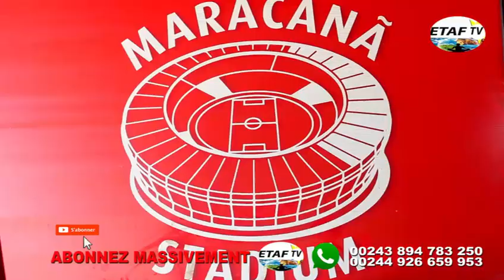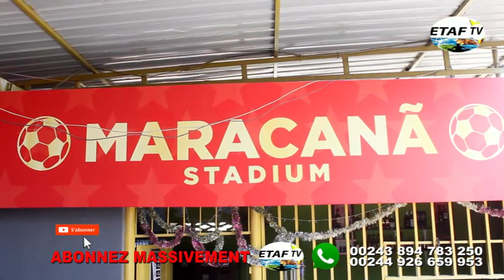DÉCOUVERTE PALANCA LUANDA MOTO EPELI BAR MARACANA BABIMISI BA SECRE YABA KISI NABANGO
Realite ya Ba kisi na luanda